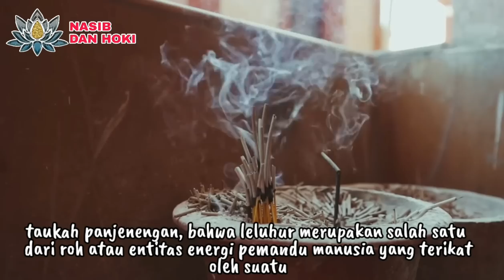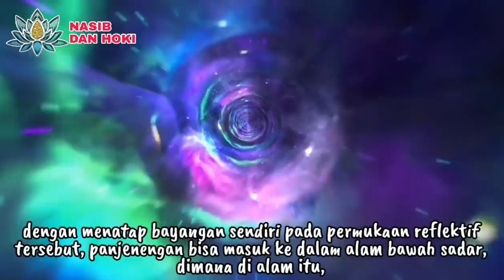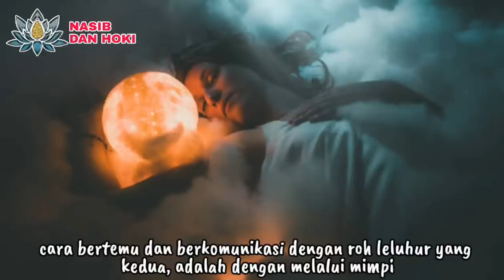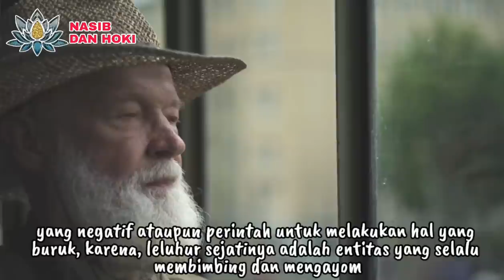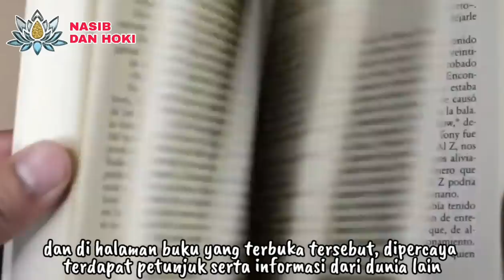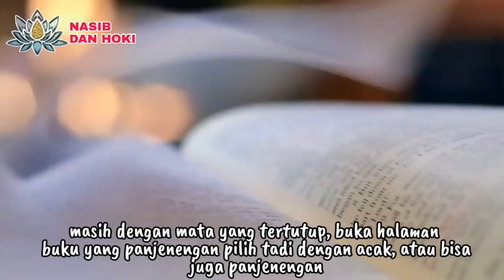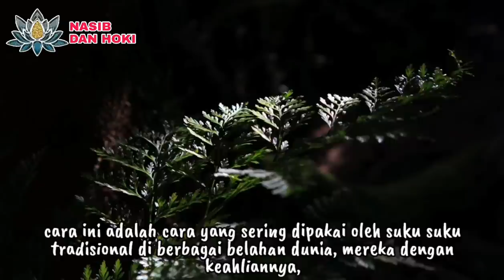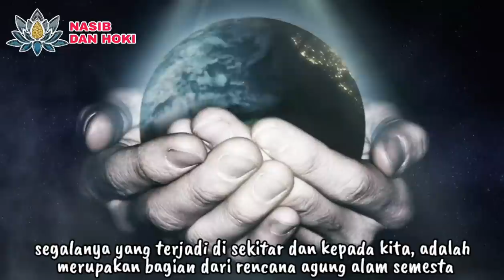7 CARA BERTEMU DAN BERKOMUNIKASI DENGAN ROH LELUHUR_TANDA LELUHUR DATANG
SAMBUNG LELUHUR!!!_7 CARA BERTEMU DAN BERKOMUNIKASI DENGAN ROH LELUHUR_TANDA LELUHUR DATANG

cara berkomunikasi dengan roh leluhur
cara bertemu leluhur
tanda leluhur datang
cara bertemu leluhur lewat mimpi
cara berbicara dengan arwah leluhur
cara berinteraksi dengan arwah leluhur
cara berdoa kepada leluhur
cara bertemu leluhur kita
memanggil leluhur
memanggil leluhur kita
memanggil roh leluhur
roh leluhur